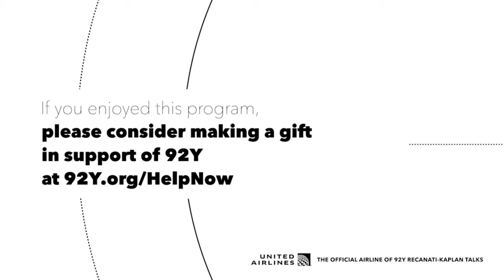Let Him Go: Conversation with Writer/Director/Producer Thomas Bezucha with author Larry Watson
Join filmmaker Thomas Bezucha (The Family Stone) and author Larry Watson for a special conversation about their new western thriller, Let Him Go, from Focus Features, in theaters November 6. Starring Academy Award-winner Kevin Costner and Academy Award-nominated Diane Lane and based on the acclaimed novel by Watson, Let Him Go tells the story of a couple on a mission to rescue their grandson from a dangerous family—a tale of fierce family bonds and the American west.